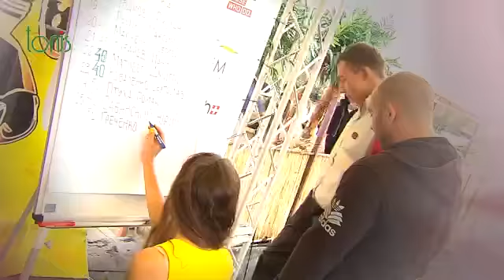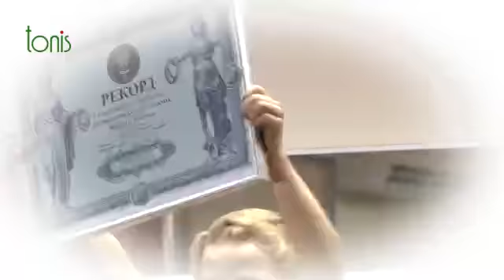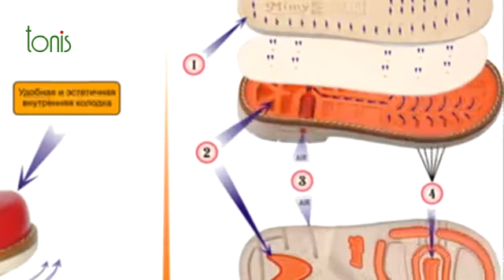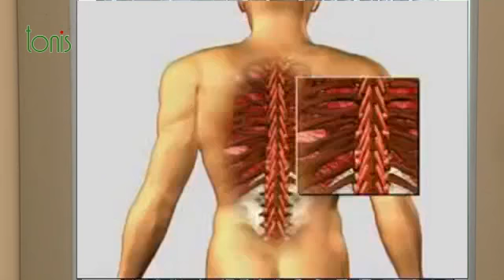"Щоденник для батьків": Фізкультура для дошкільнят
Маленькому українцю Андрію Косташу всього 8 років. А він ще рік тому встановив національний рекорд -- 4000 віджимань від підлоги за 2,5 години! Його вага 29 кілограмів, а піднімає він -- 20. І це для хлопчика не межа!
Про фізкультуру для малюків говорили у «Щоденнику для батьків».